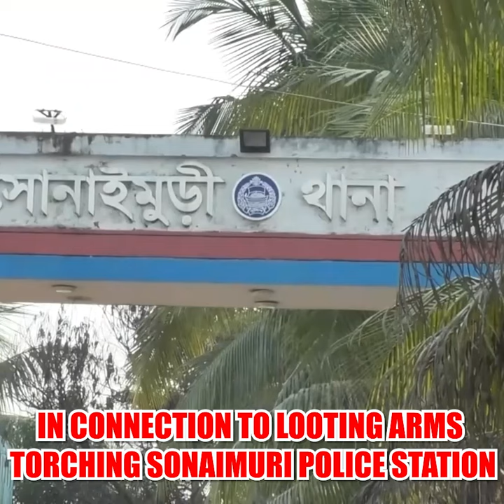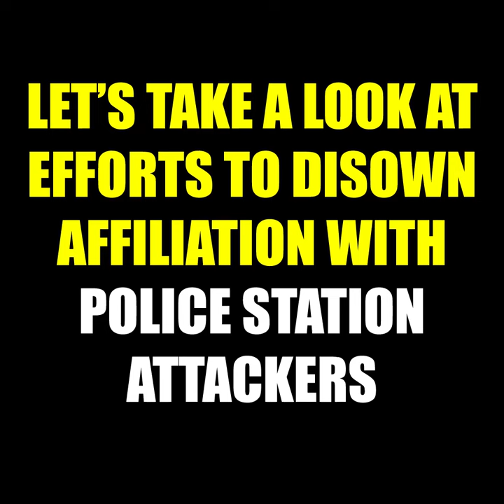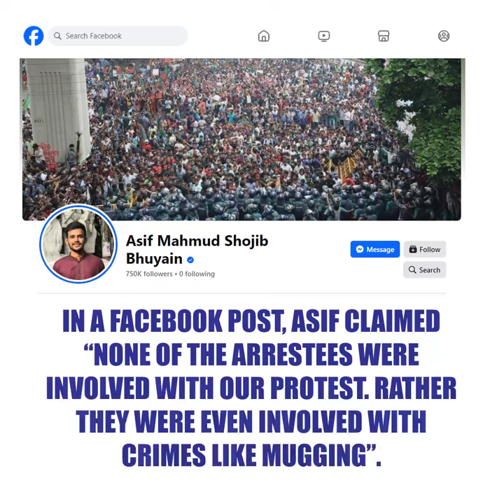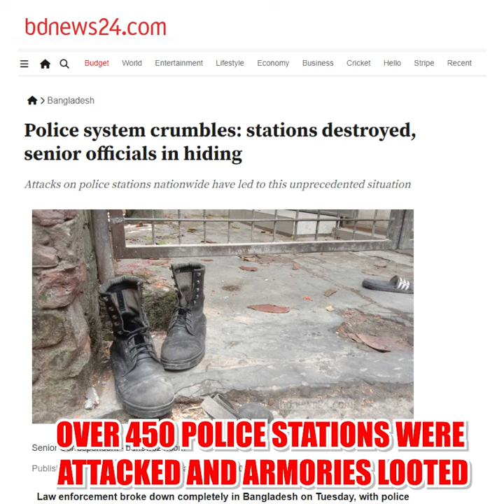Murdering cop and arson on police station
Murdering cop and arson on police station in Noakhali: Involvment of anti discrimination protester and denial drama of mob leader turned student coordinator and advisor

The arrest of three including one 21 year youth Imam Hossain, from Sonaimuri Upzaila, in connection to looting arms, torching Sonaimuri Police Station and murdering a cop sparked a denial drama from the student coordinators on involvement of the arrestees with student protest.

Analysts say, the denial drama is waged to conceal the involvement of supporters of coordinators in violent activists like murdering cops and looting arms under the cover of Anti-Discrimination movement. According to mother of Imam and those took part in protest in the locality, Imam was actively involved in the protest.

According to media reports, on august 5, attack including vandalism and arson took place in sonaimuri police station. During the attack, Mohammad Ibrahim, a police constable was murdered. On august 15, a case was filed with the police station. Based on the charge, Emon was arrested.

According to rights activists, the arrest brought to light the involvement of active followers and supporters of student coordinators in the horrific attacks on police stations and looting of armories.
But in an immediate denial drama, student coordinators, went into an overdrive to claim one of the attacker was not aligned with their protest. Even one coordinator branded the attacker as member of criminal gang.

But Emran can been in a photo, circulated on social media, holding a fire arm looted from police station following attack.